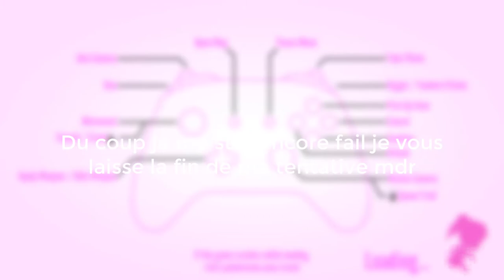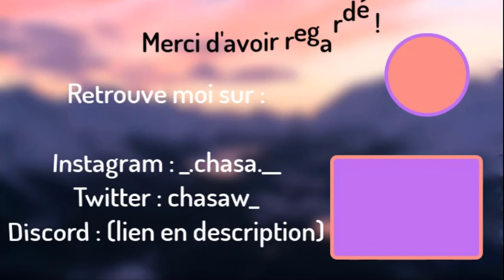Tout par amour - Yandere Simulator